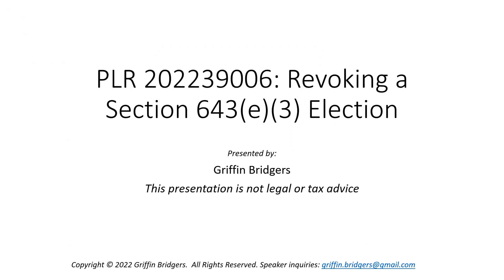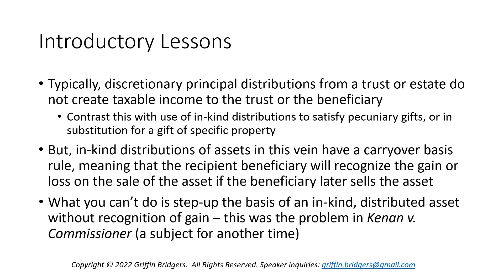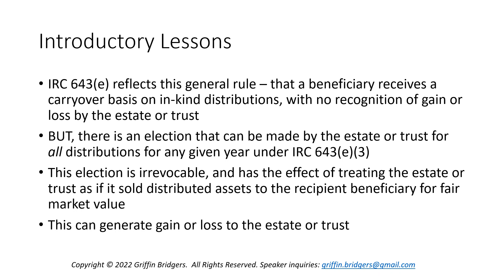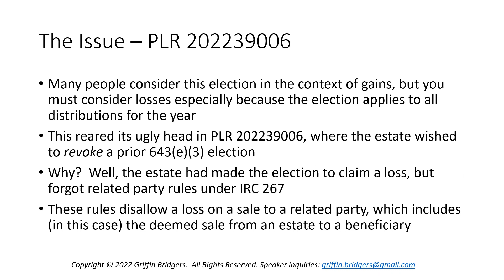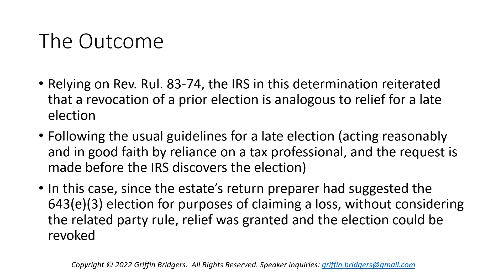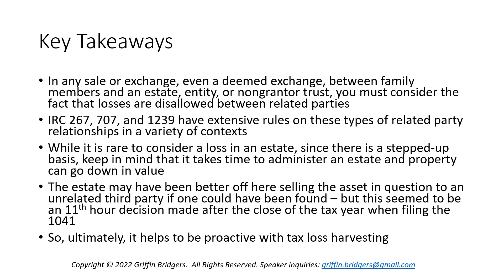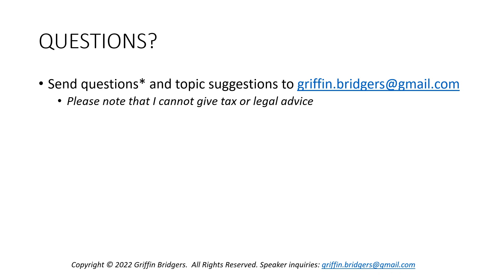PLR 202239006: Revoking a Section 643(e)(3) Election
[If you are willing to provide feedback on this video series and my content, I would like to hear more from you - click on this survey if interested

In Private Letter Ruling 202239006, the IRS permitted an estate to revoke a prior 643(e)(3) election when it was discovered that a loss deduction would be disallowed to the estate under related party rules.

In this video, I discuss some of the background behind the income tax treatment of discretionary, in-kind distributions of assets from an estate or trust, and provide some key lessons and valuable takeaways when evaluating whether a 643(e)(3) election is practical.